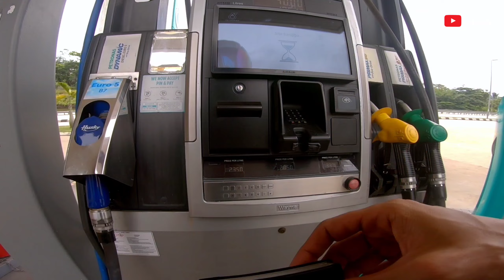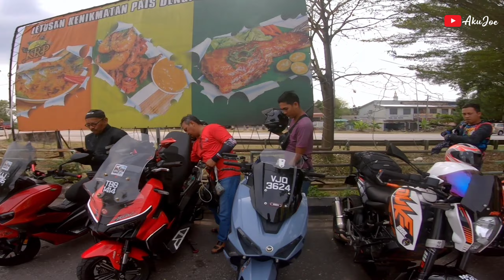Ride to KL & Genting Bersama GRS Part 1